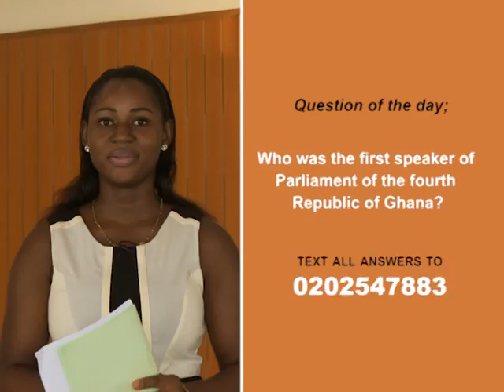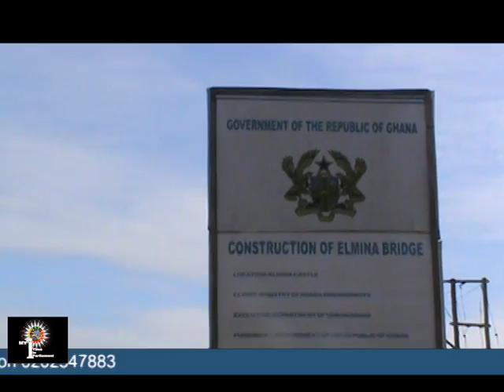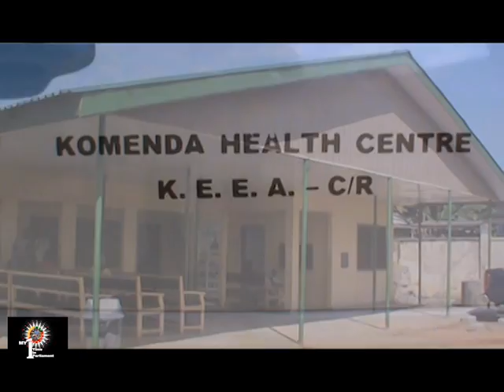My First Time In Parliament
This is a television programme dedicated to the sharing of the experiences of Honorable Members of Ghana's Parliament. It is shown on GTV every Friday at 6:30 pm.
Make a date with us.